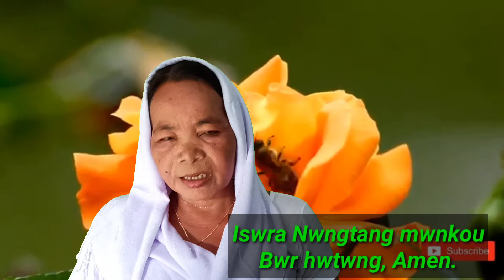Baibelni Gaham Batra. Part - 10.